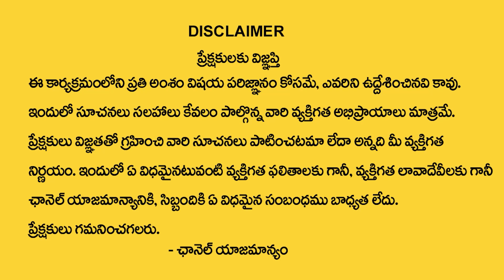మీనా రాశి వారికి ఏలినాటి శని శుక్రుడు స్త్రీ వల్ల కలిగే లాభాలు | Meena Rashi May 1 To 31 Predictions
Watch Now ► మీనా రాశి వారికి ఏలినాటి శని శుక్రుడు స్త్రీ వల్ల కలిగే లాభాలు | Meena Rashi May 1 To 31 Predictions